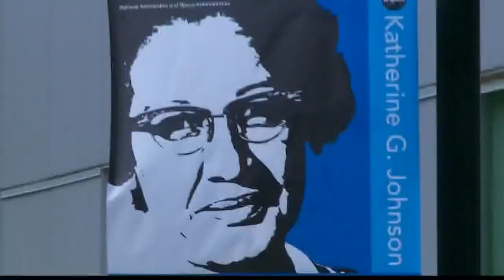NASA legend Katherine Johnson honored in Hampton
A ribbon cutting ceremony officially opened NASA Langley's new 'Katherine G. Johnson Computational Research Facility,' a state-of-the-art lab for innovative research and development supporting NASA's exploration missions.